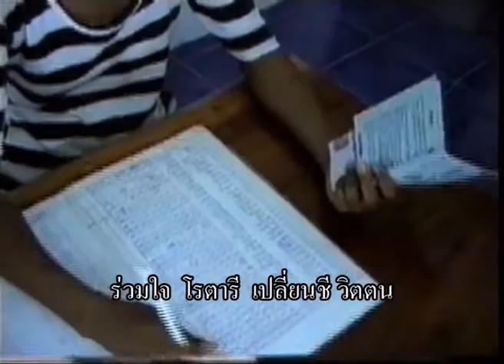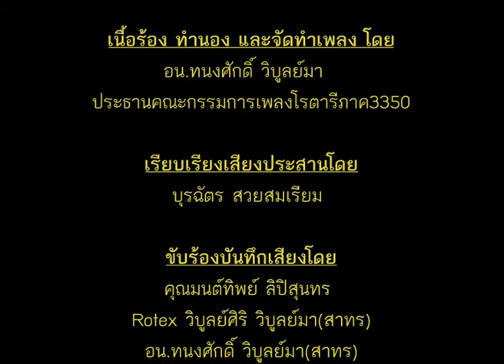EP.38 Engage Rotary, Change Lives : ร่วมใจโรตารี เปลี่ยนสิ่งดีๆแก่ชีวิต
คุยเรื่องเก่าเล่าความหลัง (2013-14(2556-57) EP.38 Engage Rotary, Change Lives : ร่วมใจโรตารี เปลี่ยนสิ่งดีๆแก่ชีวิต เพลงโรตารีประจำปี 2013-14 เป็นเพลงที่จัดทำขึ้นตามอรรถพจน์(Rotary Theme) ประจำปี ของท่านประธานโรตารีสากล Ron D. Burton “Engage Rotary, Change Lives”ซึ่งโรตารีไทยให้ความหมายเป็นอรรถพจน์ภาษาไทยว่า “ร่วมใจโรตารี เปลี่ยนสิ่งดีๆแก่ชีวิต”

เพลงโรตารี จัดทำเพื่อใช้ในกิจกรรมมิตรภาพในโรตารี  มิได้มีวัตถุประสงค์ทางการค้า

อำนวยการโดย :
ผวภ.ประวิทย์ โรจน์ขจรนภาลัย ผู้ว่าการภาค3350 ปี 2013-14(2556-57)
เนื้อร้อง ทำนอง และจัดทำเพลง โดย :
อน.ทนงศักดิ์ วิบูลย์มา ประธานคณะกรรมการเพลงโรตารี ภาค3350
เรียบเรียงสียงประสาน โดย : บุรฉัตร สวยสมเรียม
ขับร้องบันทึกเสียงโดย :                                                                                                                                          คุณมนต์ทิพย์ ลิปิสุนทร(สาทร) อน.ทนงศักดิ์ วิบูลย์มา(สาทร) Rotex วิบูลย์ศิริ วิบูลย์มา(สาทร)